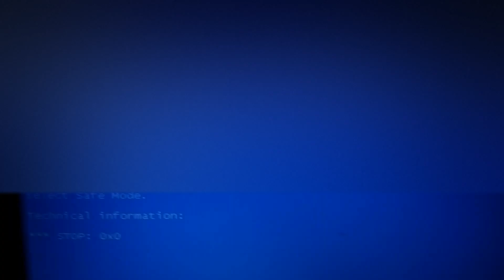(Requested) OH SHEET NO has bsod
Requested by luke hopps